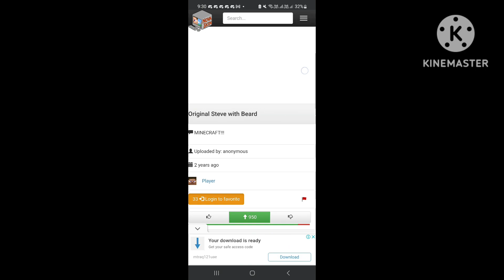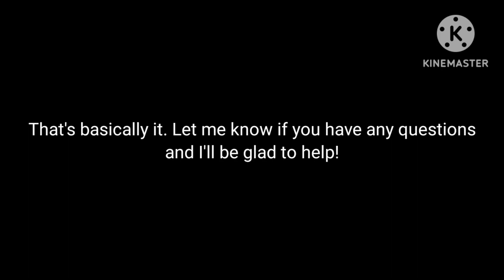Working with MC Skins || Stick Nodes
lol